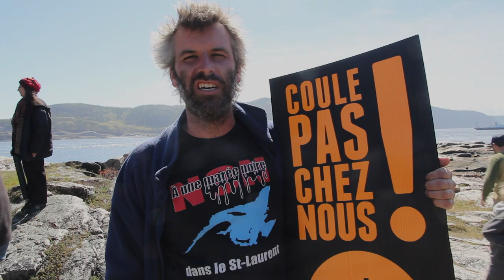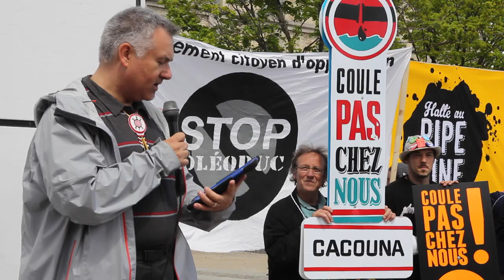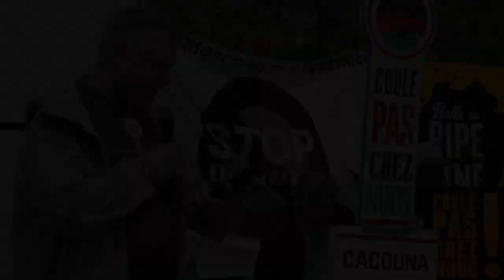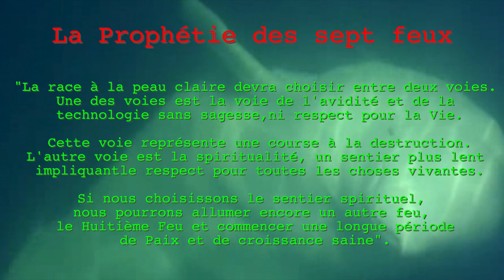LES PORTEURS DE PÉTROLE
Court métrage documentaire choc sur la réaction citoyenne contre le projet d'oléoduc et de port pétrolier de TransCanada Pipeline à Cacouna. Répercutions de la désinformation du gouvernement conservateur de Stephen Harper sur la population et impacts sur le Parc marin du Saguenay-Saint-Laurent.
Production, Social Média Marketing
Présentation, Voyage Aventure Tadoussac (FB)
Réalisation/Montage :
Émie Bernier-Hudon
Jean-François Déry
Soutien informatique:
Viktor Planchenault
En appui à la Marche des Peuples pour la Terre Mère et les communautés autochtones du Canada. Pour la suite du monde...
Suivez les actualités directement de Tadoussac sur notre page Facebook VOYAGE AVENTURE TADOUSSAC